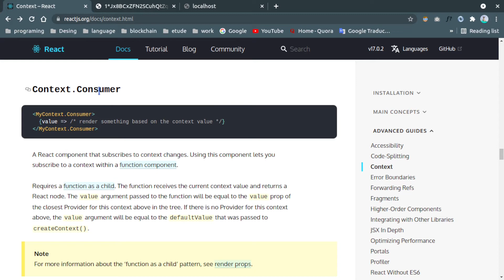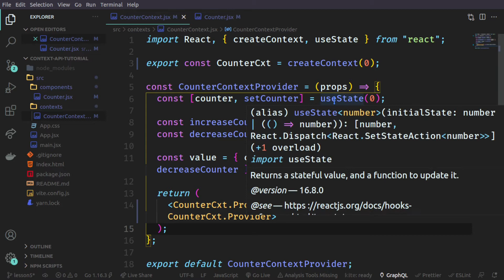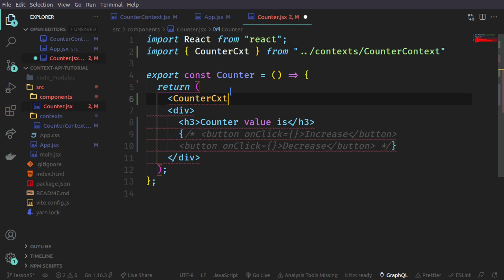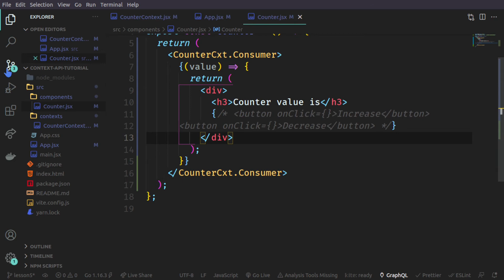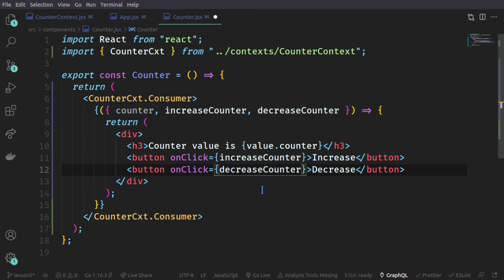05 - شرح Context Consumer